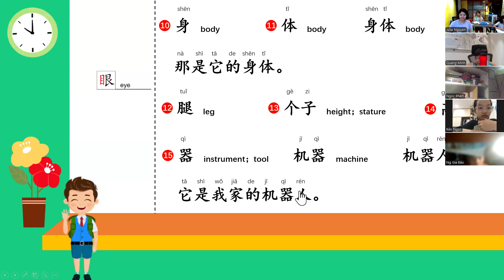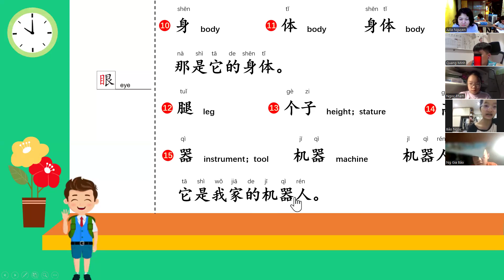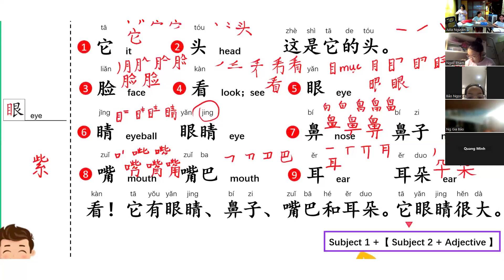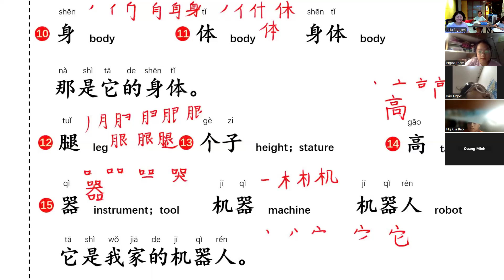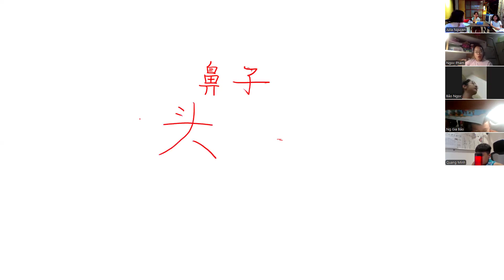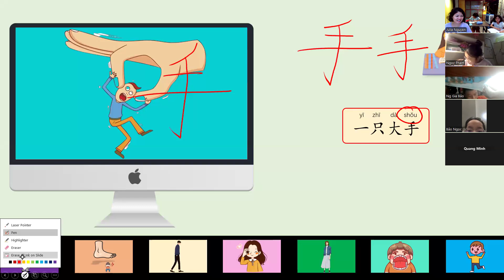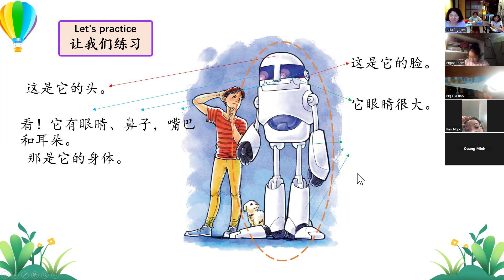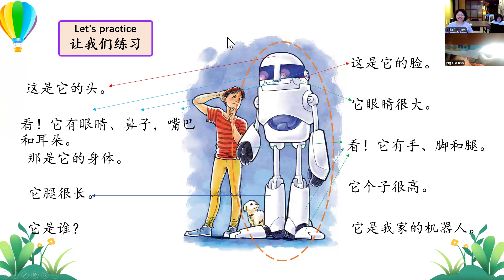ESTC1- Lesson 12- Bài khóa Text 1